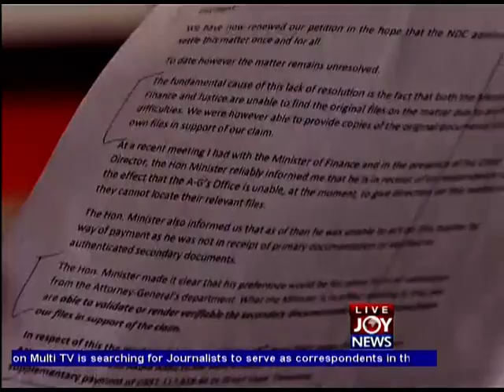Newsfile (21-7-12)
Newsfile (21st July, 2012)